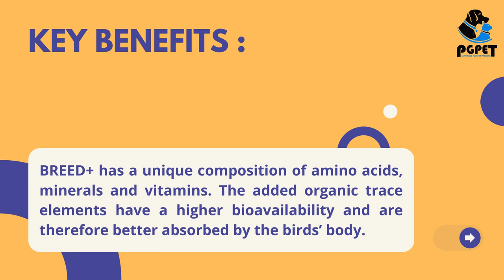Del Nature Breed+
Wide + is a high-growth supplement developed by a partnership of Veterinarians, Nutritionists, Scientists and leading growers. Broad + has a unique composition of amino acids, minerals and vitamins. The addition of organic trace elements ensures a higher bioavailability allowing them to be better absorbed into the bird's body. Due to the high content of vitamin E (2500mg), it is ideal in preparation for and during the culture.

Wide + promotes fertility! The added antioxidants, including vitamin E.

Be careful with the dosage and administration of Breed !! + so that men will not be too angry.

Analytical Constituents:
15,350 mg lysine • 7,650 mg Methionine 12.150 mg • Threonine • Tryptophan • 6,500 mg 7.0% 0.1% Sodium Calcium • Phosphorus • 0.23%

Additives / Nutritional additives / kg:
325,000 IU of Vitamin A (E672) • 36,000 IU of Vitamin D3 (E671) • 2,500 mg of Vitamin E (DL-alpha-tocopheryl acetate) 70 mg Vitamin K3 • Vitamin B1 170 mg 385 mg 500 mg Vitamin B2 • Pantothenic Acid 120 mg Vitamin B6 1 mg • Vitamin B12 1.250 mg Vitamin C (L-ascorbic acid E300) • 2.000 mg Vitamin PP (Nicotinamide) • 7mg Biotin Choline chloride 15,000 mg • 35 mg Folic acid 10.000 mg L-Carnitine.